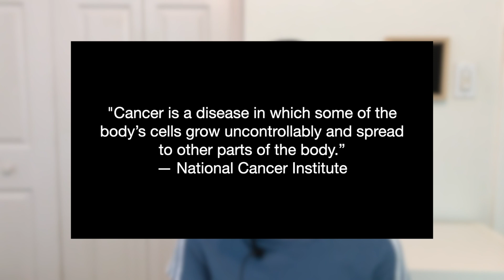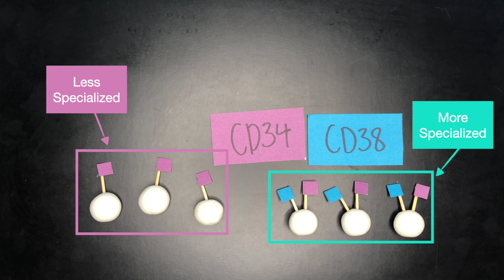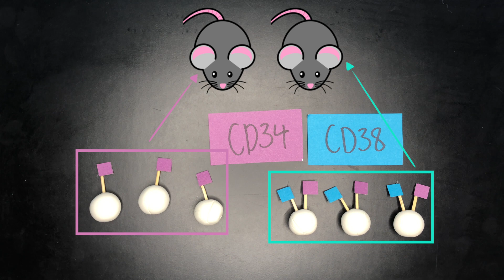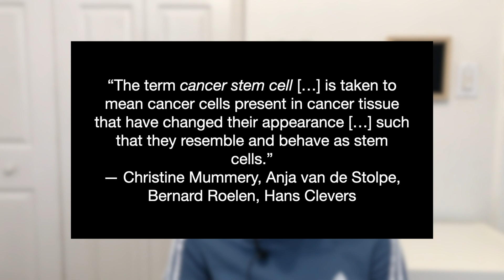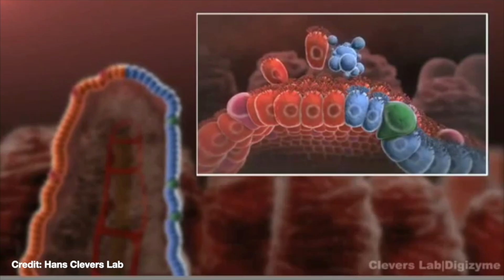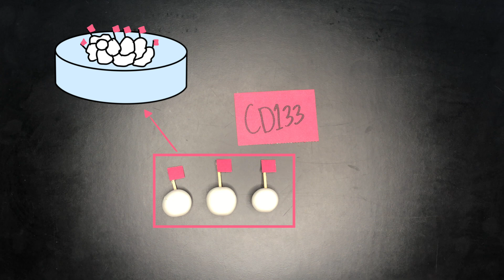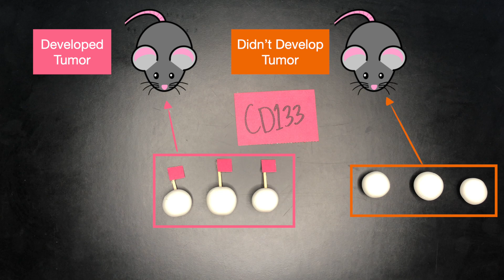Cancer Stem Cells: A (Fairly) Complete Introduction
And a huge thank you to my sister for her help with this video.

*Credits*
🎵 Music

🖼 Images
Thumbnail: National Cancer Institute/Unsplash
Section Dividers: anusorn nakdee/Getty Images

Interference microscopy of normal and cancer cells in tissue culture by M. Abercrombie of University College, London and E. J. Ambrose of Chester Beatty Research Institute

*Time Stamps*
0:00 - 1:02 Intro
1:03 - 2:51 The Basics
2:52 - 3:40 What Are Stem Cells
3:41 - 6:27 The First Cancer Stem Cells
6:28 - 7:36 A Wholistic View
7:37 - 9:36 Where Cancer Stem Cells Come From
9:37 - 11:19 Cancer Stem Cell Models
11:20 - 14:00 Diving into Colon Cancer
14:01 - 15:03 Overview of Brain Cancer
15:04 - 17:51 New Therapies
17:51 - 18:35 Outro